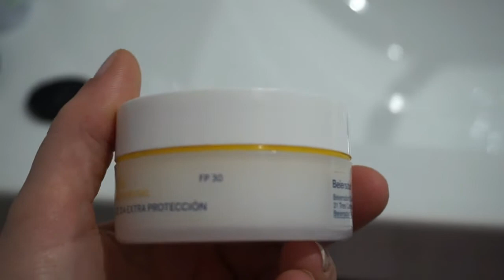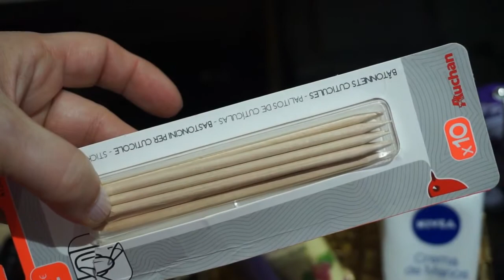Mi colección de Maquillaje 1ªParte | buscandotuestilo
Hola, bienvenida a buscandotueStilo
Hoy te enseño cómo tengo organizado mi colección de maquillaje y el cajón de los potingues varios.

Es la primera parte de dos, ya que he pensado que en un solo video era demasiado largo. Por lo que hoy te enseño cómo tengo organizados mis productos de belleza, y en el próximo vídeo te muestro con detalle el apartado de maquillaje.

Ya sabes que me encanta leer tus sugerencias.

Y si eres nueva por aquí...